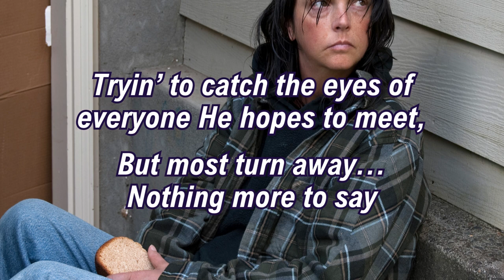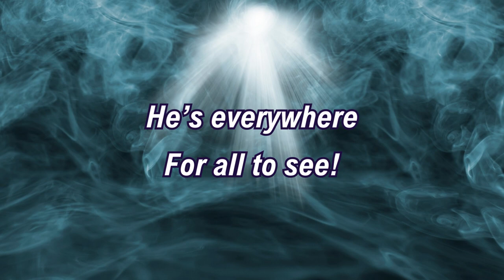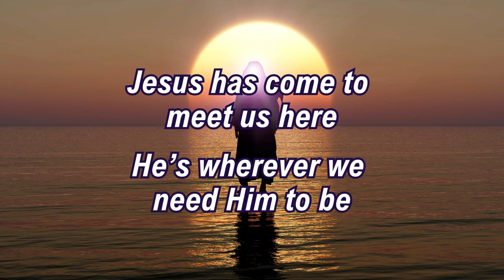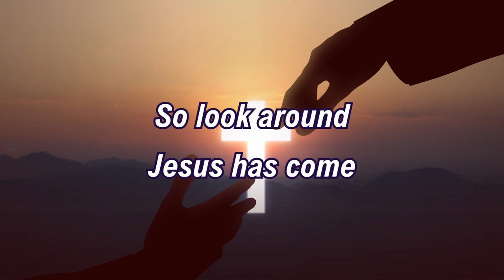"Jesus Has Come" (Lyrics)-Adrenna Jan Sjodahl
This song was such a gift from the Holy Spirit, and started me on this current songwriting journey. I kept hearing people say, "Jesus is coming soon!" like an ominous warning, yet Jesus is here--the Holy Spirit lives within us! It's up to us to share that light of Christ.
Lyric video & Live recording
Piano & Vocals: Adrenna Jan Sjodahl/Drums: Jeff Willis/Bass: Edmond Johnson
Jesus Has Come
(A.J.Sjodahl)
VERSE 1
Jesus has come to church today—He’s shown up as a woman from the streets
Tryin’ to catch the eyes of everyone He hopes to meet,
But most turn away… Nothing more to say

VERSE 2
Jesus has come to the prayer group—as a child with His mama here tonight
She couldn’t find a sitter and she thought it’d be alright,
But most folks complain…that kid is in the way.

CHORUS:
When’s the last time you looked past yourself
To see Jesus in the face of someone else?
We are called to be the light…of our Savior, Jesus Christ
So look around…Jesus has come.

BRIDGE:
Jesus has come—humbly…quietly
Jesus has come—full of grace and mercy
Jesus has come—waiting for us to believe
Jesus has come—He’s everywhere…for all to see!

VERSE 3:
Jesus has come to meet us here—He’s wherever we need Him to be

CHORUS:
We are called to be the light…of Jesus Christ